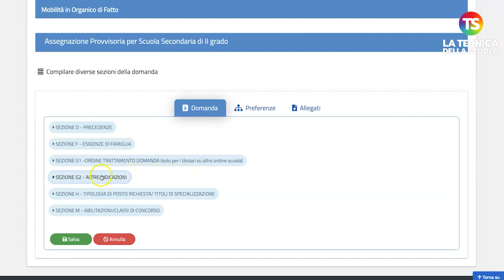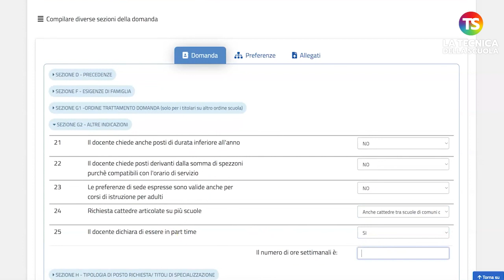Assegnazioni provvisorie 2022/23, come richiedere le cattedre orario esterne - VIDEO TUTORIAL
assegnazioneprovvisoria tecnicadellascuola In questo video a cura del prof Lucio Ficara vedremo come compilare la domanda di assegnazione provvisoria su come richiedere le cattedre orario esterne.